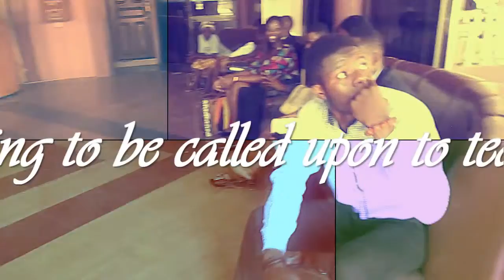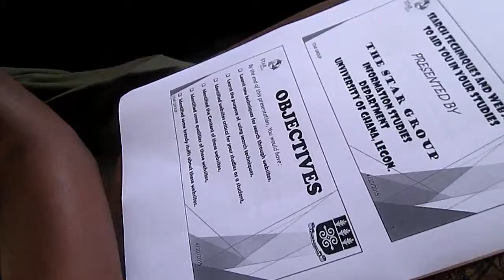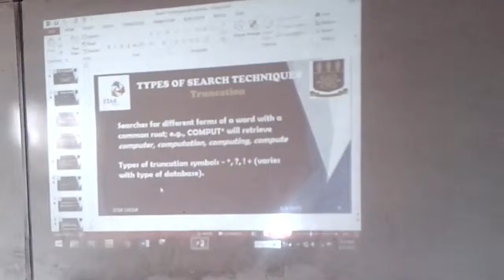The Star Group Final Project work Video